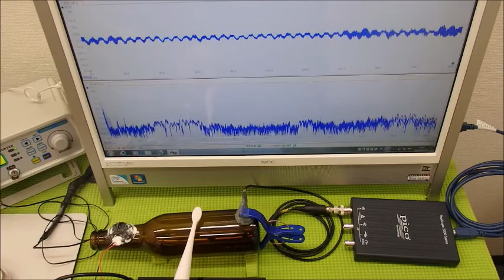表面弾性波を利用した、超音波制御技術 ultrasonic-labo 超音波システム研究所